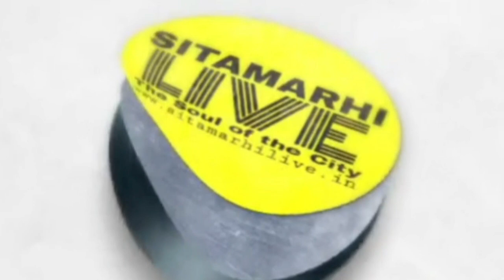सीतामढ़ी के कुख्यात इंदल महतो के राइट हैंड की हत्या, गोली मारने के बाद चाकुओं से गोदा !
Sitamarhi & Murder की तमाम छोटी-बड़ी ख़बरों के लिए विजिट करें हमारे वेबसाइट पर

किसी तरह की जानकारी के लिए ईमेल करें:-